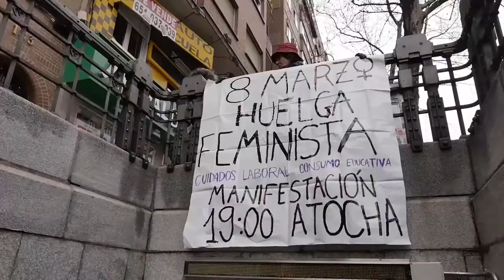Gender rights, constellation of the commons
8M Mandato Feministas version internacional. Cecilia Barriga